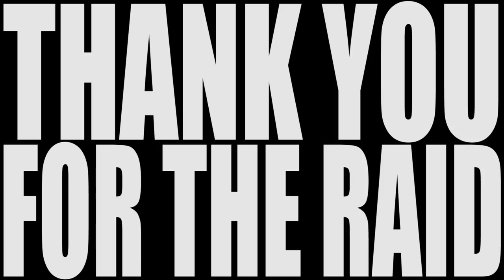BLOWN UP BY THE EIGHT | Mario Kart 8 Deluxe: Booster Course Pass Wave 3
Eight bombs... EIGHT BOMBS, GUYS.